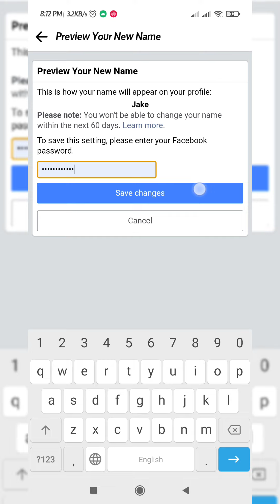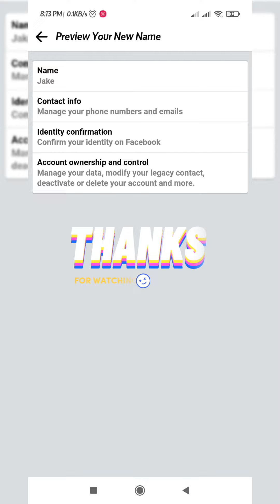Facebook မှာ နာမည်တစ်လုံးတည်းတပ်နည်း